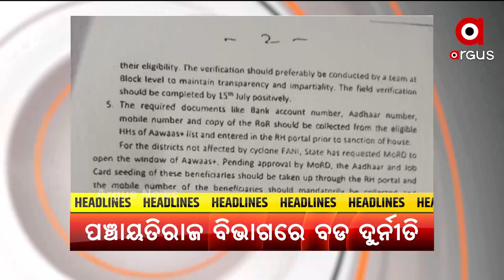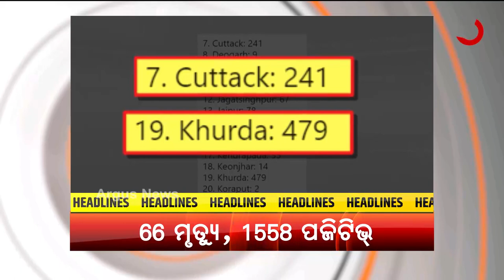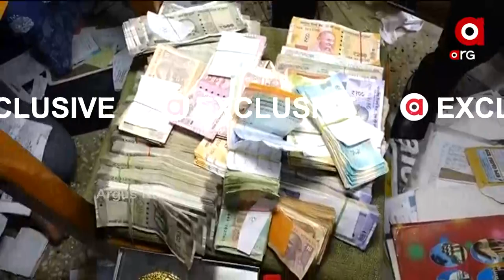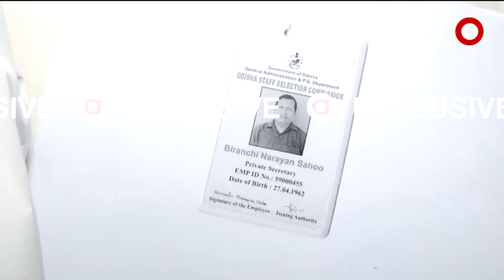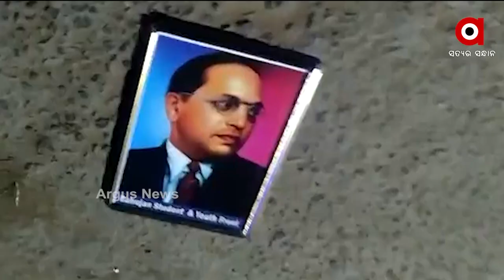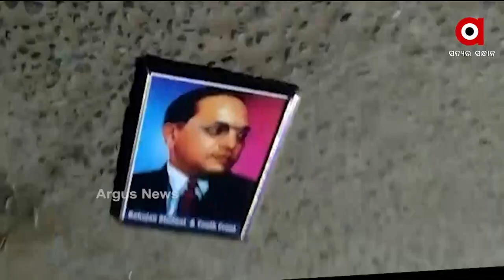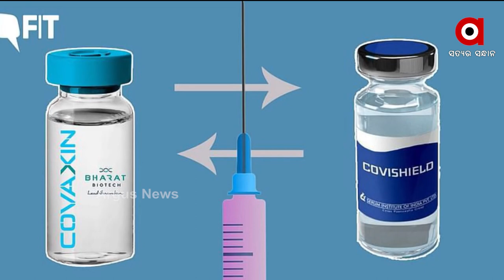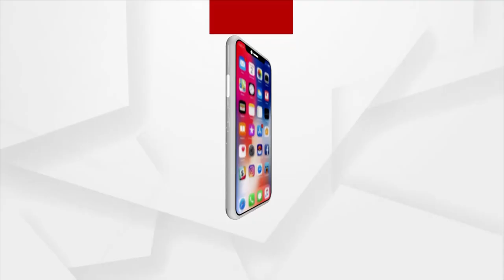ARGUS UPDATE NEWS 1 PM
ପଞ୍ଚାୟତିରାଜ ବିଭାଗରେ ବଡ ଦୁର୍ନୀତି...
ୱାନ୍ ନେସନ, ୱାନ୍ ରାସନ କାର୍ଡ ପ୍ରସଙ୍ଗରେ ରାଜ୍ୟ ସରକାରଙ୍କ ଉପରେ ବର୍ଷିଲା ବିଜେପି
ଲଗାଣ ବର୍ଷାରେ ଭାସିଗଲା ଅସ୍ଥାୟୀ ପୋଲ
ରାଜଧାନୀରେ କାୟା ବିସ୍ତାର କରୁଛି ଡେଙ୍ଗୁ
ରାଜ୍ୟରେ ପୁଣି 66 ଜୀବନ ନେଲା କରୋନା
ଇତିହାସ ରଚିଲେ ବକ୍ସର ଲଭଲିନା...
 ଆଜିଠୁ ରାଜ୍ୟରେ  ଅଫଲାଇନ ମାଟ୍ରିକ ପରୀକ୍ଷା ଆରମ୍ଭ